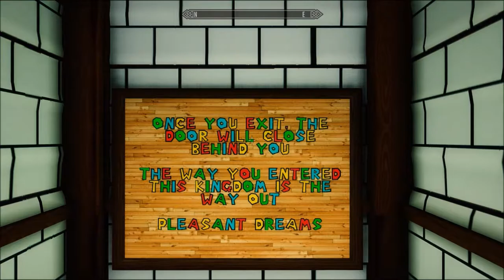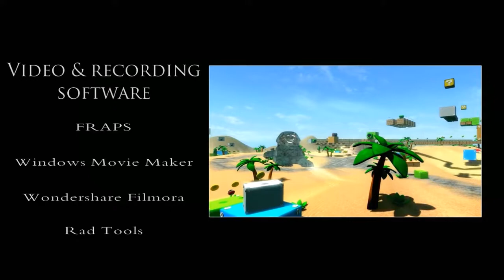Super Skyrim bros Special Edition part 6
INTRO - Killer Instinct Rash's theme
OUTRO - Killer Instinct Orchids theme/Cinder's theme